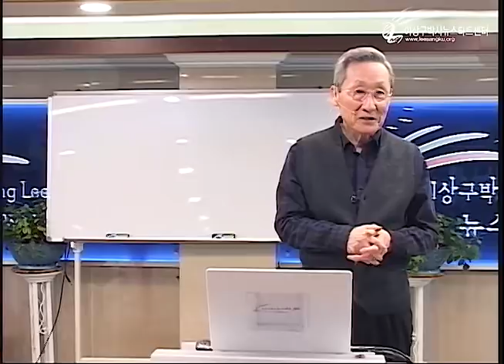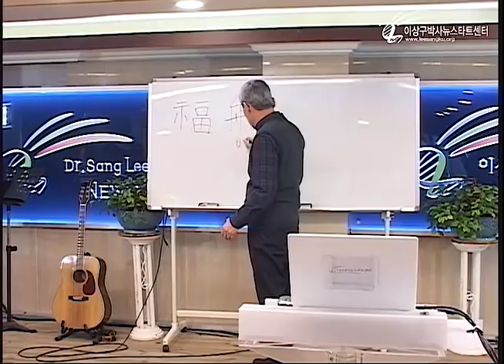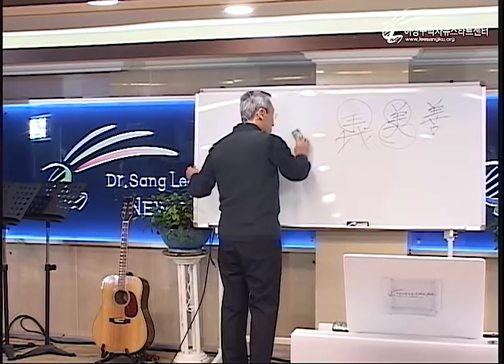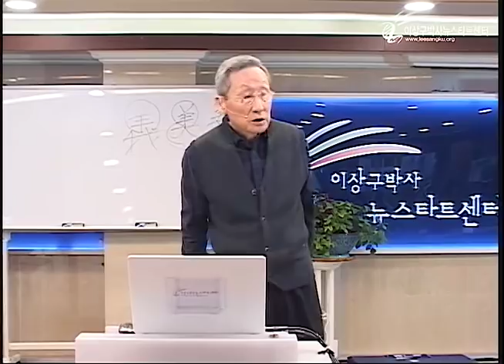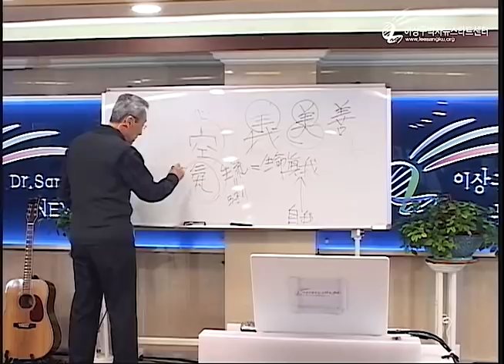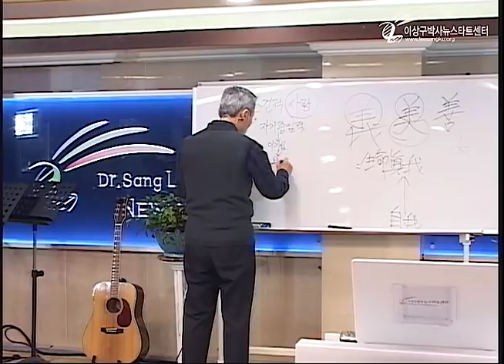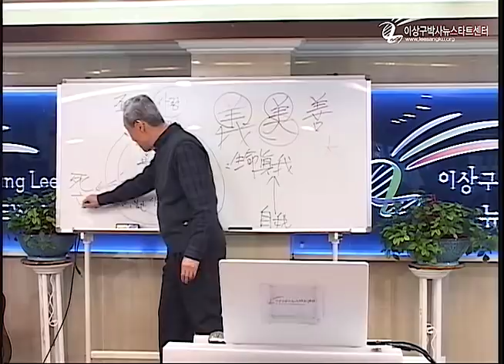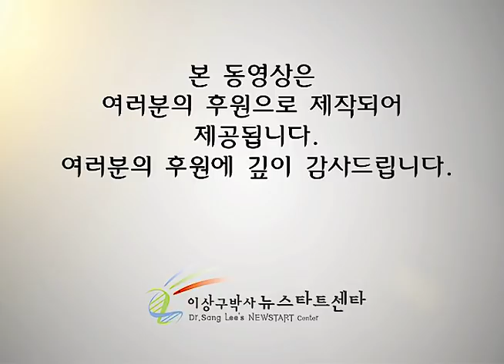R224 14 스트레스의 뿌리